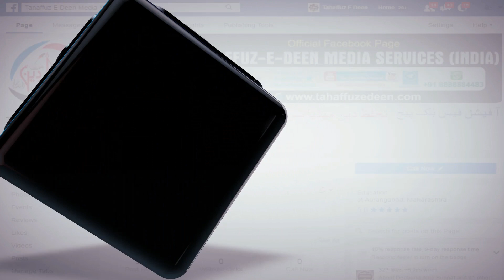Very Important Massege To All || सरकारी ओहदा और Ulama की Rahnumai || Maulana Mahfooz Ur Rahman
Best Mobile For Video Recording, Editing & Gaming etc.